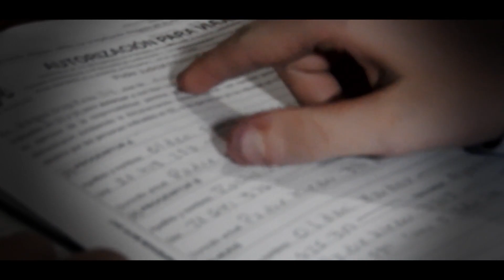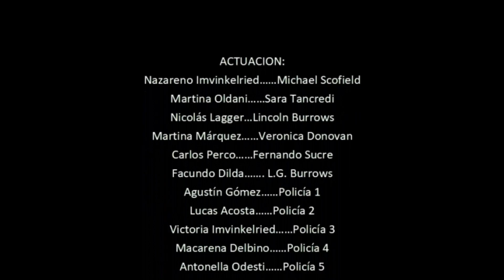Video 3ero B QCA EETP 455 - Prison Break Trailer - Jornada Series 2018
Esperamos que disfruten el video, Saludos!